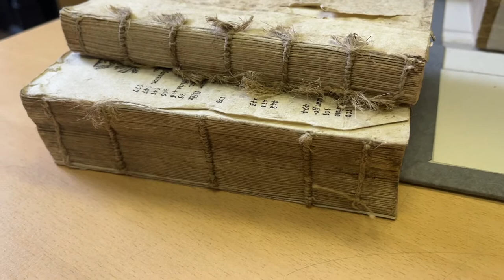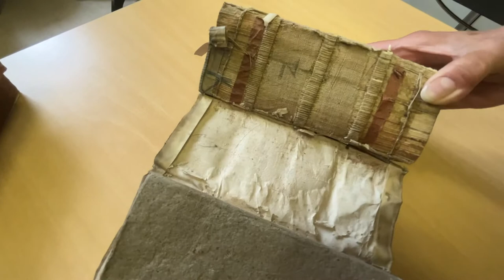Érdi Marianne: Szeptembertől újraindul a könyv- és papírrestaurátor szakmai képzés!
A könyv- és papírrestaurátor a közgyűjteményi jogszabályok, a műtárgy- és munkavédelmi előírások betartása mellett okleveles restaurátorral együttműködve végzi

könyvek,
papír és pergamen alapanyagú oklevelek,
iratok,
térképek,
tervrajzok,
nyomtatványok és
grafikák

tisztítását, konzerválását, restaurálását, digitalizálásra, kiállításra, kölcsönzésre előkészítését és csomagolását.

Ellenőrzi a papír, pergamen- és bőralapú dokumentumok dokumentumok, könyvek állapotát és intézményi környezetét (klimatikus körülményeket, higiéniát) az intézmény területén, valamint állományvédelmi felmérésekben vesz részt. A megelőző műtárgyvédelmi követelményektől eltérő állapotok esetén jelez a felettesének.

Részt vesz kiállítások építésében, bontásában, a műtárgyak számára installációkat, védő- és tárolóeszközöket készít. A dokumentumok kezeléséről szakszerű, precíz, fényképes dokumentációt készít elektronikusan és szükség esetén papír alapon. Az intézmény nyilvántartási adatbázisait használja.

Katasztrófahelyzetben részt vesz a sérült, veszélyeztetett könyvek, dokumentumok mentésében. Elkötelezetten és lelkiismeretesen dolgozik a könyvek, dokumentumok megőrzése, állapotuk javítása érdekében a restaurálás etikai szabályainak betartásával.